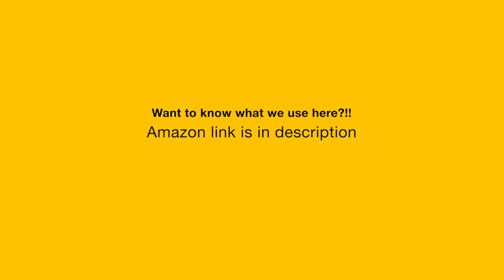നിസാരം!!!, Cheese Burger വീട്ടിലുണ്ടാക്കാം. Food recipe within 2 minute.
Traditionally, the slices of cheese is placed on top of the meat patty. The burger can include variations in structure, ingredients, and composition. I love a classic beef burger with cheese more than any variation. We usually add the cheese to the cooking burger patty and melt in the steam before serving, which allows the cheese to melt. Customizing the topping with any variety such as fried onions,pickle, ham, veggies, fried eggs, is a totally personal preferrence. I attempt the basic beef cheeseburger recipe and you can experiment freely with the ingredients and toppings.

About aaHarem